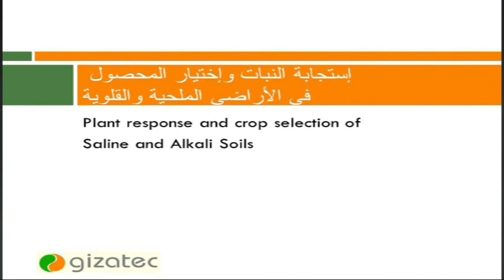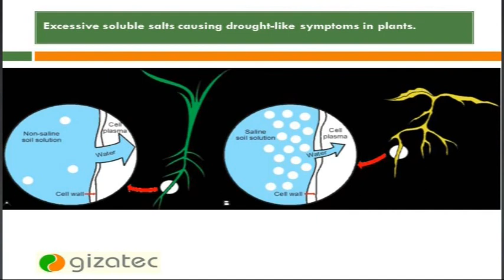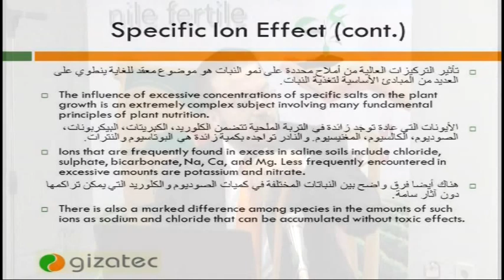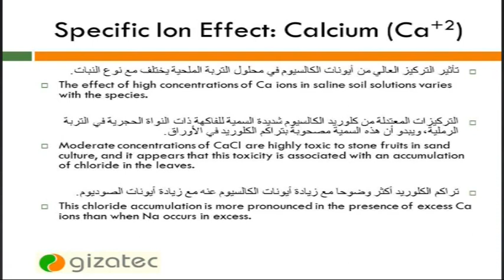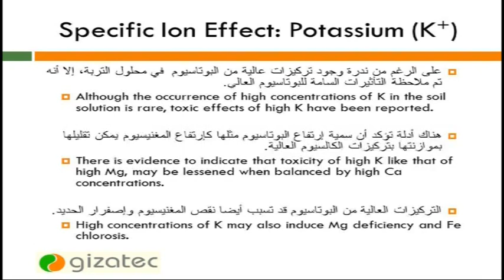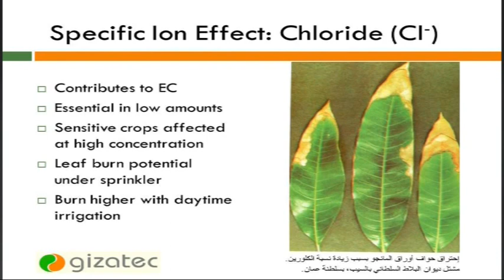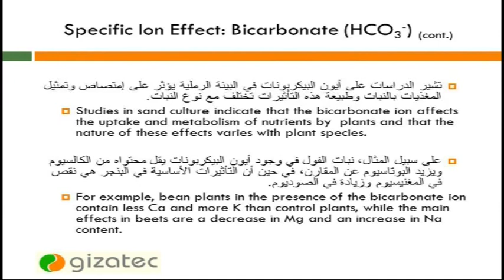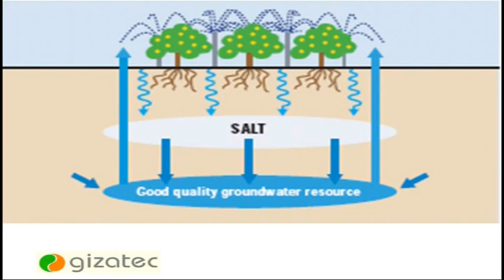إستجابة النبات وإختيار المحصول في الأراضي الملحية والقلوية. محمد هلال، صحارى 2015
إستجابة النبات وإختيار المحصول في الأراضي الملحية والقلوية. من المعروف أن تأثير الأملاح الذائبة يحد من توافر الرطوبة للنبات، وكذلك نموه .إصابة النبات أو إنخفاض نموه، والتي لا يمكن إعتبارها بسبب الضغط الاسموزي، ستعتبر بسبب تأثير سام للملح المحدد. الأنواع النباتية تختلف كثيرا في كميات الصوديوم التي قد تتراكم، وكثير من الأنواع تميل إلى استبعاد الصوديوم من أوراقها، على الرغم من أنها يمكن أن تتراكم في السيقان أو الجذور. الصوديوم في التربة ربما يؤدي لتأثيرات ثانوية مهمة على نمو النبات من خلال تغيرات معاكسة في بناء التربة. تأثير التركيز العالي من أيونات الكالسيوم في محلول التربة الملحية يختلف مع نوع النبات. التركيزات المعتدلة من كلوريد الكالسيوم شديدة السمية للفاكهة ذات النواة الحجرية في التربة الرملية، ويبدو أن هذه السمية مصحوبة بتراكم الكلوريد في الأوراق. تراكم الكلوريد أكثر وضوحا مع زيادة أيونات الكالسيوم عنه مع زيادة أيونات الصوديوم. التركيزات العالية من المغنيسيوم في الأساس عادة أكثر سمية للنبات من نفس التركيزات للأملاح المتعادلة الأخرى. سمية المغنيسيوم قد تخفف بوجود تركيزات عالية نسبيا من أيونات الكالسيوم في الأساس. (وجود الكالسيوم يحد من سمية الماغنسيوم). على الرغم من ندرة وجود تركيزات عالية من البوتاسيوم  في محلول التربة، إلا أنه تم ملاحظة التأثيرات السامة للبوتاسيوم العالي. هناك أدلة تؤكد أن سمية إرتفاع البوتاسيوم مثلها كإرتفاع المغنيسيوم يمكن تقليلها بموازنتها بتركيزات الكالسيوم العالية. التركيزات العالية من البوتاسيوم قد تسبب أيضا نقص المغنيسيوم وإصفرار الحديد. لوحظ لعدد من المحاصيل، حساسية خاصة لتركيزات الكبريتات العالية، ويبدو أن هذه الحساسية مرتبطة بميل تركيزات الكبريتات العالية للحد من إمتصاص الكالسيوم في النبات. يرتبط هذا النقص في الكالسيوم وزيادة امتصاص الصوديوم والبوتاسيوم، بحيث أن الآثار الضارة للكبريتات العالية في الأساس قد تكون متعلقة بإضطراب التوازن الكاتيوني الأمثل داخل النبات. أنواع النبات تختلف بوضوح في تحملهم لأيونات البيكربونات، والذي أحيانا ما يظهر تأثيرات سامة محدده، مسببه لإصابة خطيرة حتى في التركيزات الإسموزية المنخفضة. الفاصوليا حساسة للغاية، في حين حشيشة رودس والبنجر متحمل نسبيا. تشير الدراسات على أيون البيكربونات في البيئة الرملية يؤثر على إمتصاص وتمثيل المغذيات بالنبات وطبيعة هذه التأثيرات تختلف مع نوع النبات. على سبيل المثال، نبات الفول في وجود أيون البيكربونات يقل محتواه من الكالسيوم ويزيد البوتاسيوم عن المقارن، في حين أن التأثيرات الأساسية في البنجر هي نقص في المغنيسيوم وزيادة في الصوديوم. سمية البورون تظهر في مناطق محدودة مبعثرة في المناطق الجافة أو شبه الجافة.
في حين لا يقتصر تأثيرها على الأراضي الملحية والقلوية، زيادة البورون توجد عادة في الأراضي الملحية. جزء # 4 من محاضرة محمد هلال "االسماد المفضل لعلاج الأراضي الملحية والقلوية" في 7 سبتمبر 2015 بمعرض صحارى - مركز القاهرة الدولي للمؤتمرات. بمشاركة سنتك (د. عادل الغندور) وكلاء جيزة تك (د. مصطفى هلال) في مصر.